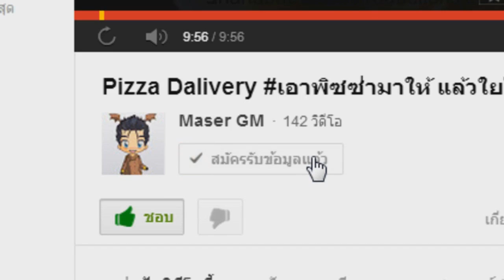Hon เกรียนๆ Let's play HeroSTR ตายครั้งเดียวเสียวทั้งเกมส์